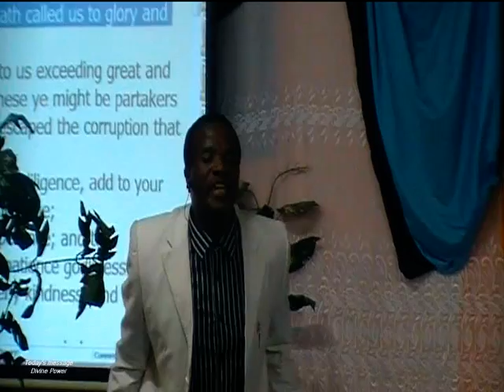Divine Power_2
Pastor S Mavhungu PhD at Dynamite Word Ministries, Kgapane